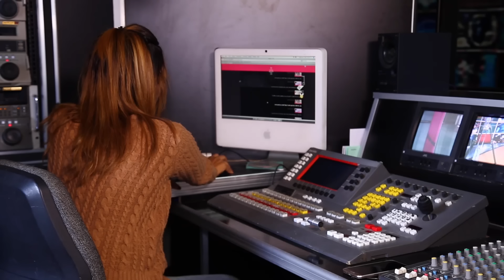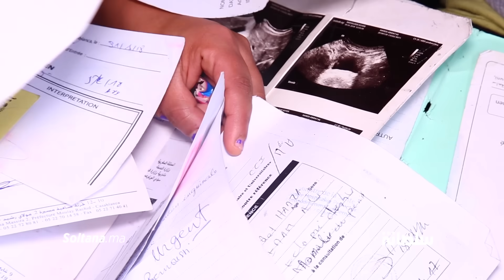حكايتي: قصة مؤلمة لطفل بتر عضوه الذكري بسبب خطأ طبي